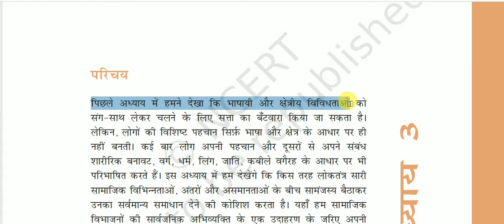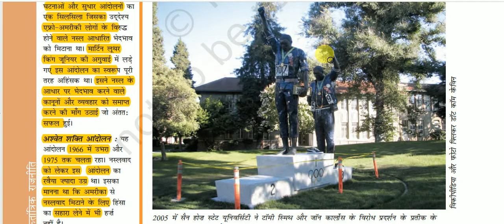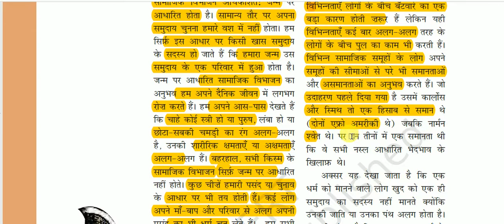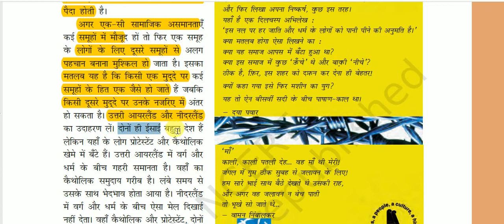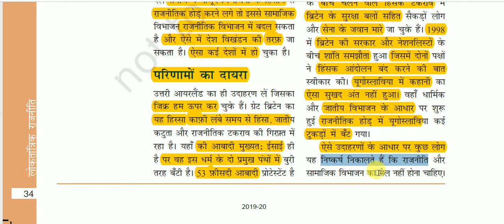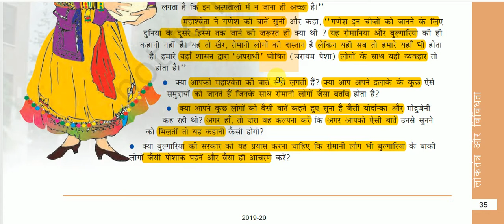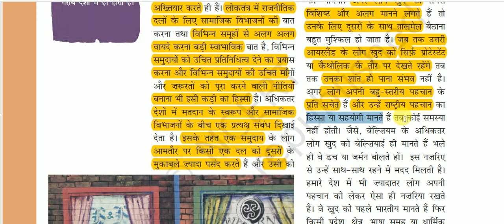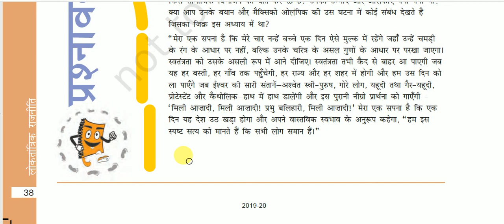NCERT Book Class X (Polity) || कक्षा (10) लोकतांत्रिक राजनीति-2 -: लोकतंत्र और विविधता